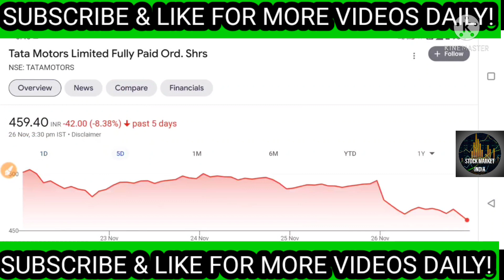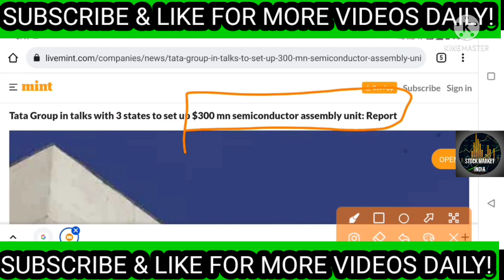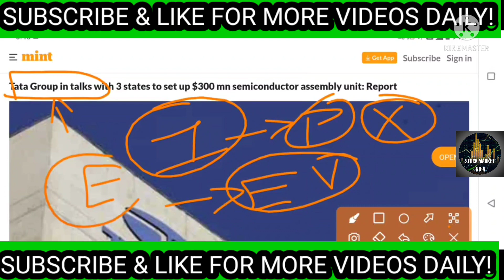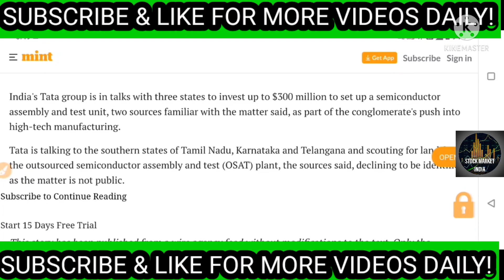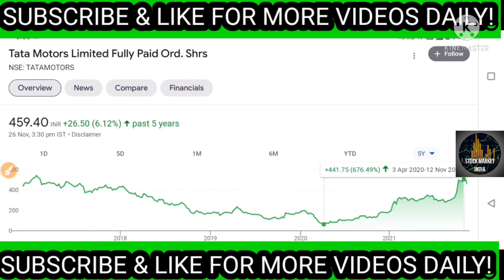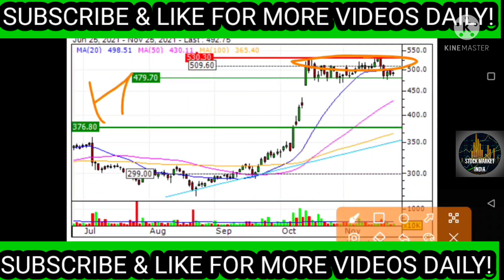TATA MOTORS SHARE LATEST BREAKING NEWS| TATA MOTORS STOCK NEW TARGET| KYA KARE? BUY ,SELL OR HOLD?🤑💯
tata motors dvr latest news,
tata motors dvr share news tamil,
tata motors share news latest
tata motors share news hindi
tata motors share news in hindi today
tata motors share news live
news about tata motors share
tata motors share news in hindi
tata motors share buyback news
tata motors bonus share news